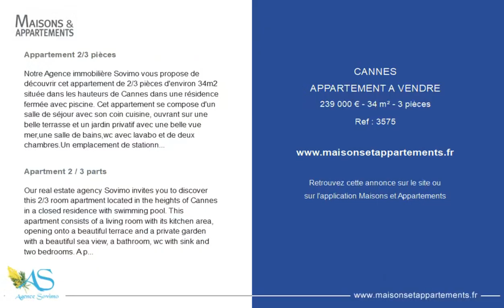CANNES - APPARTEMENT A VENDRE - 239 000 € - 34 m² - 3 pièce(s)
Référence : 3575

Appartement 2/3 pièces

Notre Agence immobilière Sovimo vous propose de découvrir cet appartement de 2/3 pièces d'environ 34m2 située dans les hauteurs de Cannes dans une résidence fermée avec piscine. Cet appartement se compose d'un salle de séjour avec son coin cuisine, ouvrant sur une belle terrasse et un jardin privatif avec une belle vue mer,une salle de bains,wc avec lavabo et de deux chambres.Un emplacement de stationnement en sous-sol compléte ce bien. Pour tout complément d'information, nous vous invitons à nous contactez au Stéphanie Boyer.

Apartment 2 / 3 parts

Our real estate agency Sovimo invites you to discover this 2/3 room apartment located in the heights of Cannes in a closed residence with swimming pool. This apartment consists of a living room with its kitchen area, opening onto a beautiful terrace and a private garden with a beautiful sea view, a bathroom, wc with sink and two bedrooms. A parking space in the basement completes this property.

Cette annonce vous est proposée par l'agence AGENCE SOVIMO

|2705727|